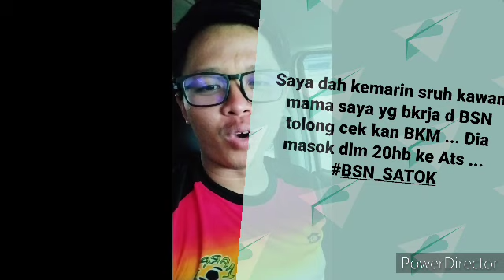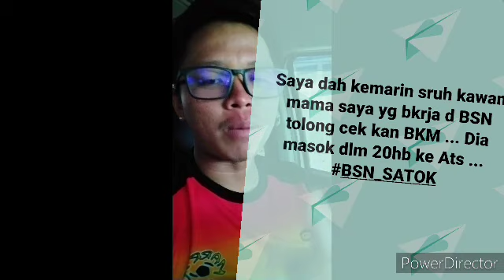TARIKH BAYARAN BANTUAN B40 DIUMUMKAN BANK BSN SENDIRI ?